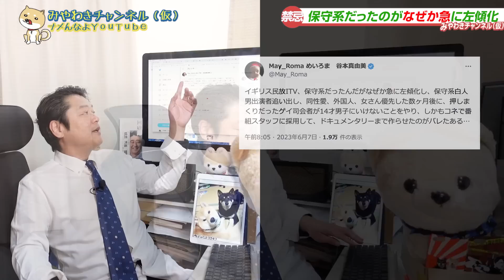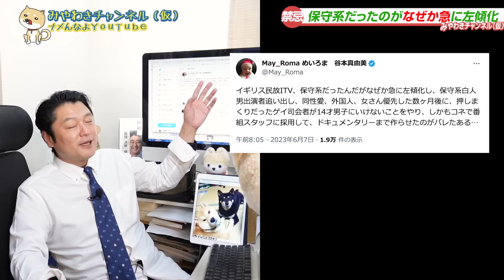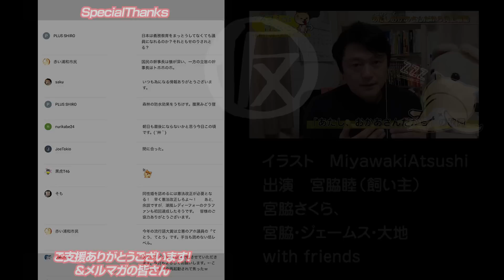#1793 「安心してください！」日本は世界の最先端です。「とにかく明るい安村」決勝進出に赤っ恥の脳科学者。日本はフレディと相思相愛だった｜みやわきチャンネル（仮）1937Restart1737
今回のワンコ「さがして」